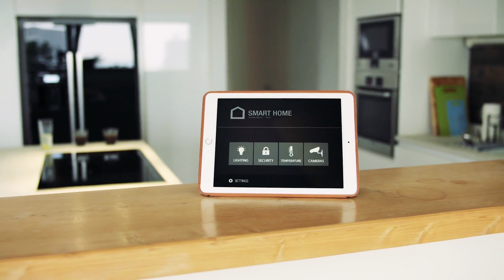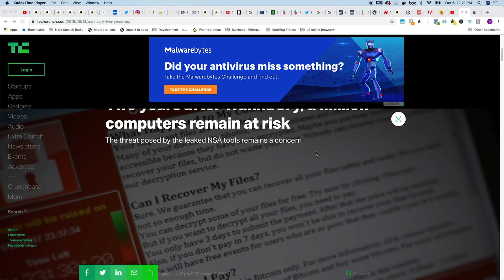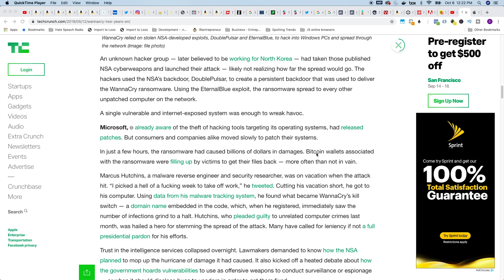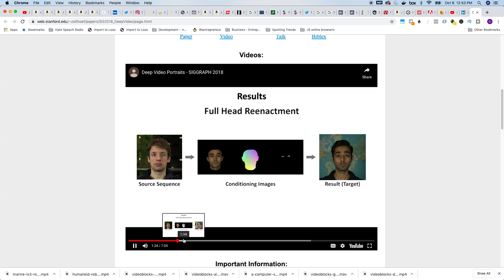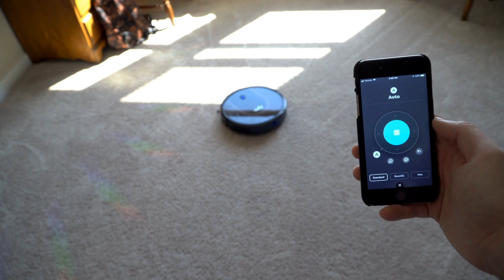The 11 Scariest Tech Trends of 2020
Technological innovation has opened up countless opportonities for people all around the globe.

Thanks to technology everything is becoming more convenient and our lives are becoming less combersome and we are able to live in more luxury than heretofore imagined.

But with the good also comes challenges.  New Technological innovation is really just a way of solving old problems with new tools.  And in the hands of people with Bad intent new technology can be kind of scary.  So in our video we are going to talk about the 11 scariest Tech Trends of 2020..

Technology is often touted as a positive progressive step forward for man kind.  And in most cases it is, generally speaking because most people want to live in peace and harmony with one another.  But, there are people who break that mold and want to use Technology as a way to achieve their nefarious goals.

There are a lot of scary current technologies that affeect our day to day lives and we must remain ever vigilant and remember to keep a core of honorable principles if we are to use these technological advancements for the benefit of all of mankind.  With that being said, Here are the 11 Scariest Tech Trends of 2020: